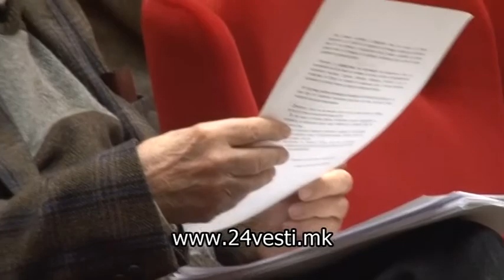JOVAN MANU 14 03 2017